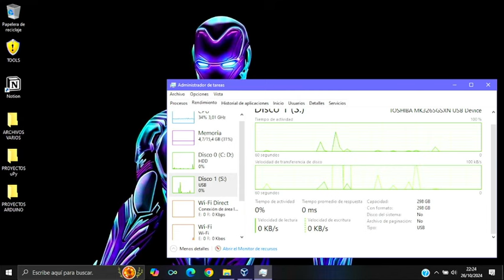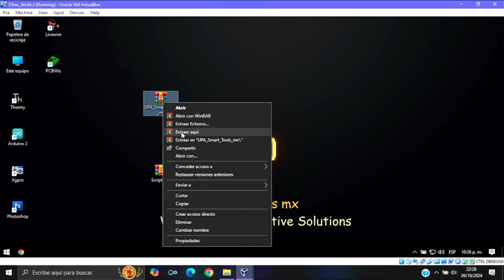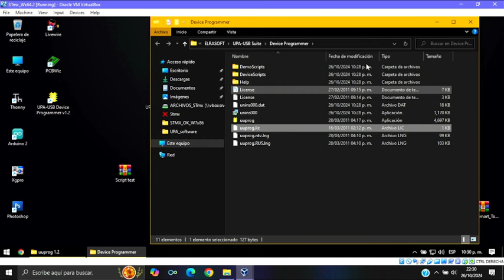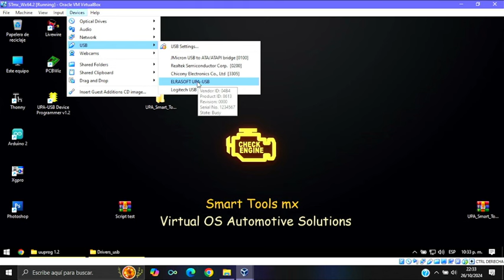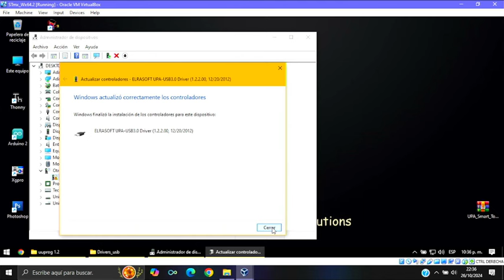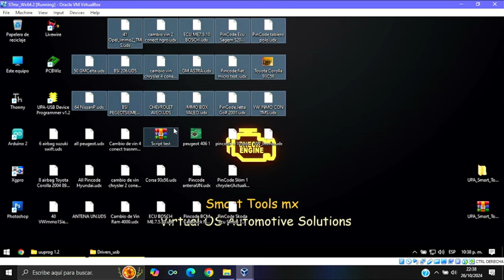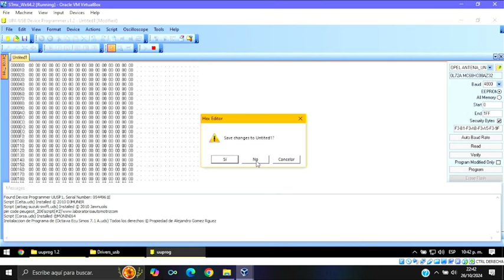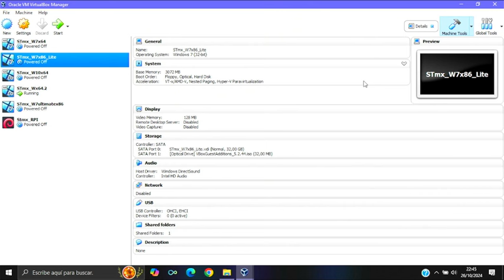Smart Tools mx UPA install maquina virtual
este video es una guia para gente perteneciente a comunidad Smart.
Los archivos solo estan disponibles para ellos , pero no se preocupen.
Si necesitan algo extra los No clientes STmx , estoy en disposicion de hacer un video donde se explique la instalacion con los archivos que todos tienen y dejar algun enlace de descarga.  solo tienen que comentar , dejar su like y suscribirse , con eso me ayudan a poder dejar contenido abierto al publico general.
Mientras tanto esto es exclusivo comunidad Smart